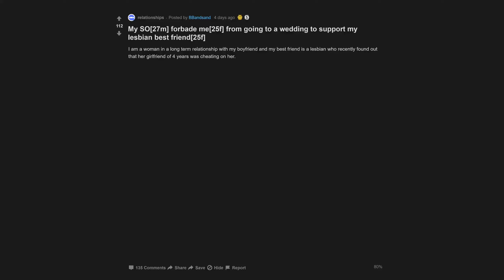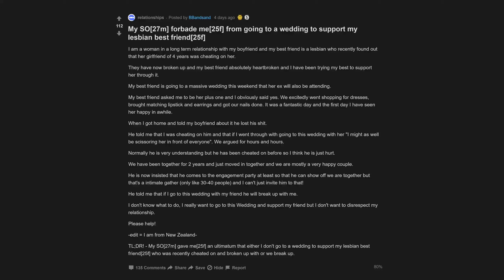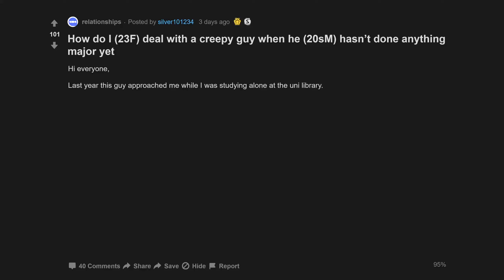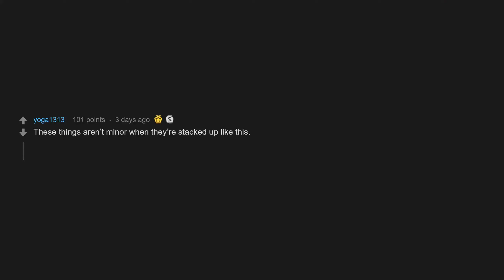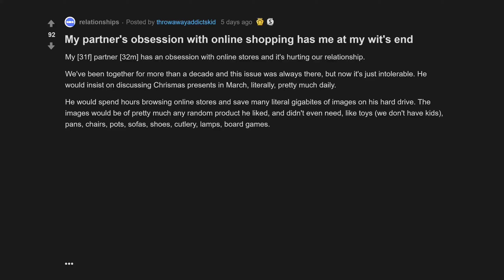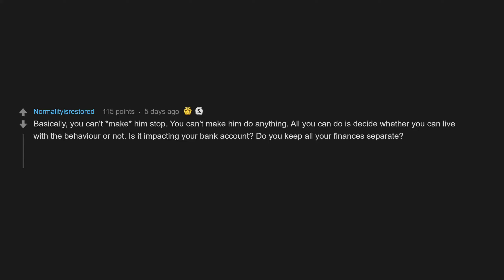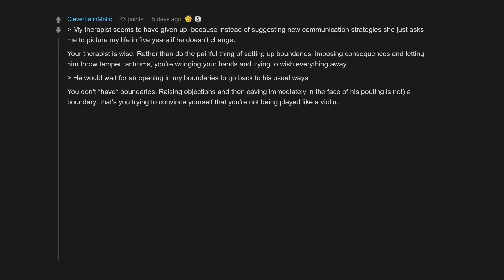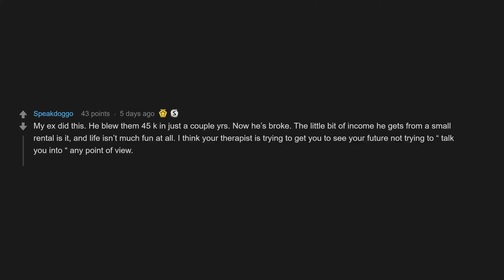How Do I Deal With A Creepy Guy When He Hasnt Done Anything Major Yet (r/relationships Top Posts)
00:07 My SO forbade me from going to a wedding to support my lesbian best friend
03:49 How do I deal with a creepy guy when he hasn’t done anything major yet
06:47 My partner's obsession with online shopping has me at my wit's end

My SO[27m] forbade me[25f] from going to a wedding to support my lesbian best friend[25f]
How do I (23F) deal with a creepy guy when he (20sM) hasn’t done anything major yet
My partner's obsession with online shopping has me at my wit's end